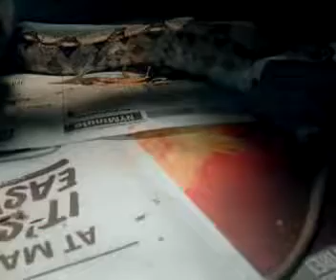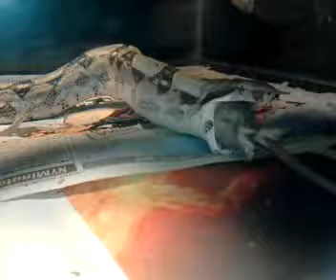Boa Constrictor swallows prey!!!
Boa Swallows small rat!!